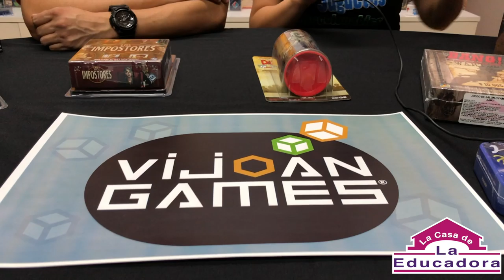Visita a Vijoan Games tu tienda de juegos de mesa ► Juegos Juguetes y Coleccionables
Recorrido por Vijoan Games tienda de juegos de mesa